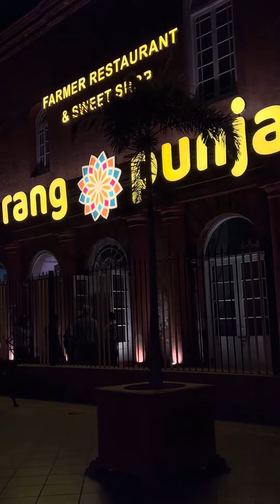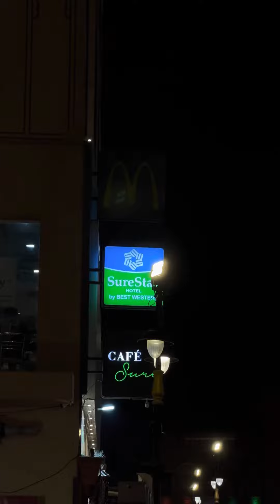Night shots 📸 || Amritsar || 4K